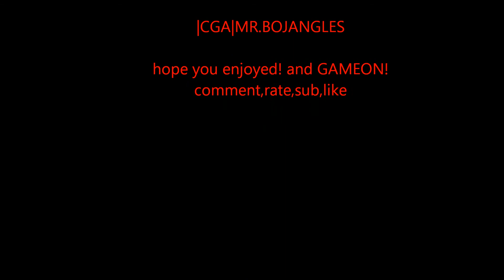call of duty pro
just thought ill show you ppl how i do it :D